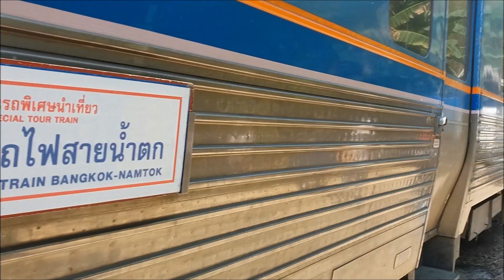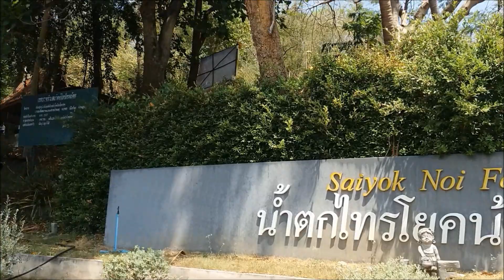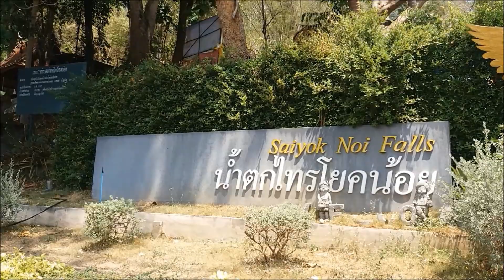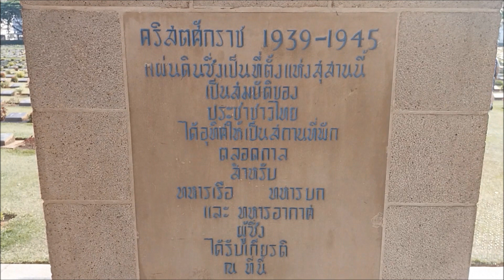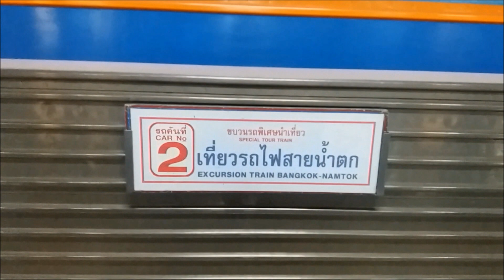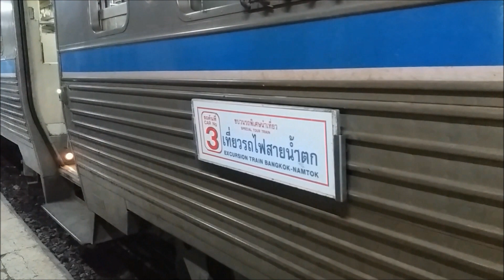รีวิวเที่ยวน้ำตกไทรโยคน้อย กับขบวนรถนำเที่ยวที่ 909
คลิปนี้เป็นการรีวิวการท่องเที่ยวโดยขบวนรถนำเที่ยวที่ 909 กรุงเทพ - น้ำตก โดยจุดหมายปลายทางของเราคือน้ำตกไทรโยคน้อย จ.กาญจนบุรี ระหว่างทางขบวนรถจะแวะให้เราได้เที่ยวชมสถานที่สำคัญต่างๆ เช่น องค์พระปฐมเจดีย์ จ.นครปฐม สะพานข้ามแม่น้ำแคว ถ้ำกระแซ และน้ำตกไทรโยคน้อย ส่วนขากลับก็จะแวะให้เราไปเที่ยวชมสุสานทหารสัมพันธมิตรดอนรัก จ.กาญจนบุรี แล้วจึงเดินทางกลับกรุงเทพฯ สำหรับราคาค่าโดยสาร จะมีสองราคา รถพัดลม ราคา 120 บาท และรถปรับอากาศ ราคา 240 บาท โดยขบวนรถนำเที่ยวจะมีจัดเฉพาะวันเสาร์อาทิตย์และวันหยุดนักขัตฤกษ์ ยกเว้นเทศกาลปีใหม่และสงกรานต์ ผู้ที่สนใจสามารถสำรองที่นั่งได้ที่สถานีรถไฟทั่วไป หรือโทรหมายเลข 1690

ถ่ายวันที่ 7 มีนาคม 2563